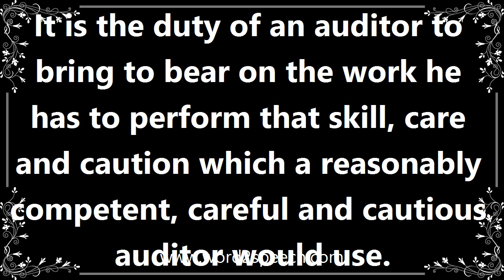Caution - Meaning and How To Pronounce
Title: caution

mass noun

It is the duty of an auditor to bring to bear on the work he has to perform that skill, care and caution which a reasonably competent, careful and cautious auditor would use.

How to pronounce caution
definition of caution
audio dictionary
How to say caution
What is the meaning of caution
Pronounce caution